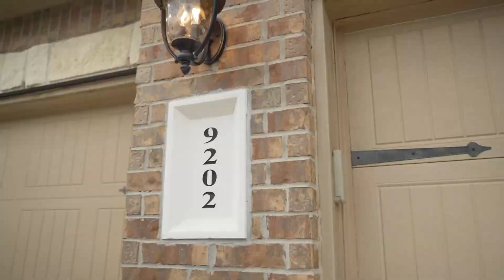9202 Turnbull Ln Rosenberg tx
Take a tour of 9202 Turnbull Ln Rosenberg, TX.  4bed 3.5 bath, 2900+ sq ft, DR Horton Home